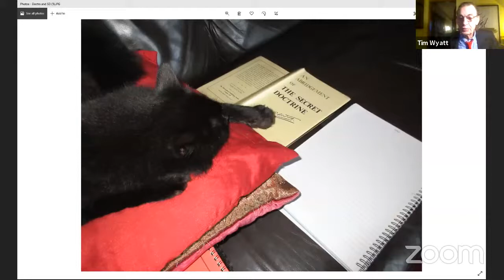Secrets of Death - Tim Wyatt